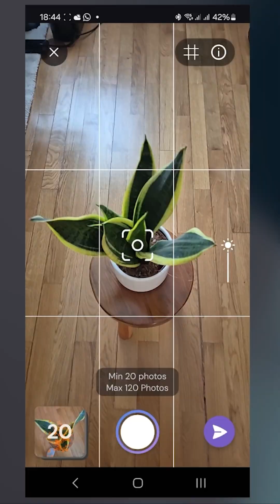Your Phone Can 3D Scan Anything?!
VIDEO SUMMARY
In this video, I share how to make the Simpsons living room realistic in 3D. I’ll show you step-by-step and give you some tips for making your own.

This is done using Lumion Render rendering software for architectural visualization. It’s a great 3D render software that saves a ton of time for architects because it helps you achieve the level of detail and realism not available in any other similar software.

Lumion Render is fully compatible with most 3D modeling software, including Revit, SketchUp, ArchiCAD, 3ds Max, Rhino, AutoCAD, Vectorworks, and many others.

00:00 Introduction
00:14 3D Modelling
03:13 UV Unwrap Technique
04:13 3D Scanning a Plant
07:14 Lumion 3D Rendering